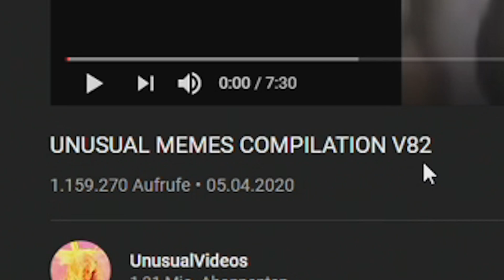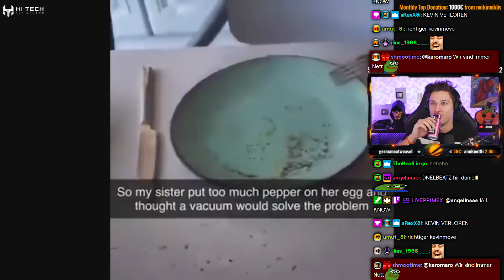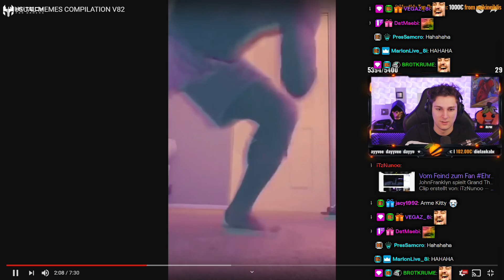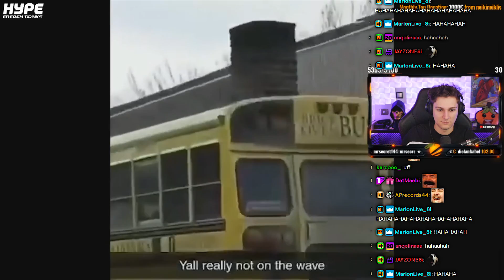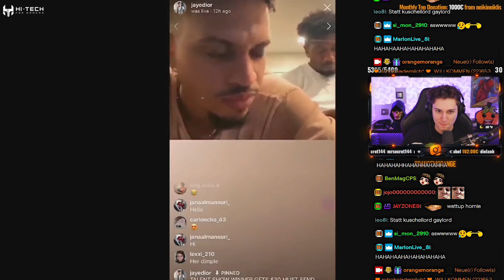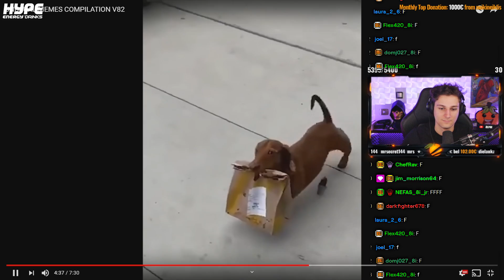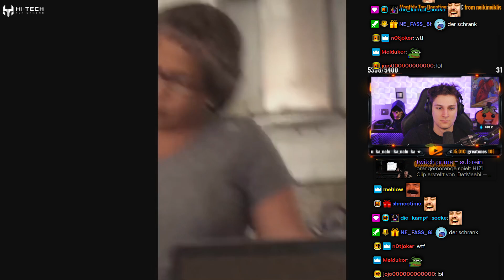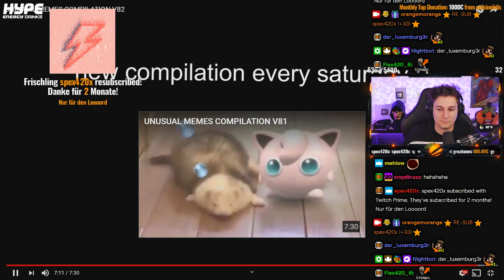orangemorange reagiert auf Try not to Laugh ( unusual memes )😂 Lord Reaktion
NICHT MIT DEM LORD!🎩
Wenn euch das Video gefallen hat dann zeig es uns mit einem Kommentar oder einem 🧡!

orangemorange reagiert auf Try not to laugh challenge ( unusual memes )

(only for b*tches)